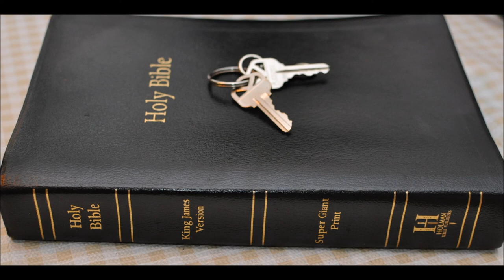Jeremiah 41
1 Now it came to pass in the seventh month, that Ishmael the son of Nethaniah the son of Elishama, of the seed royal, and the princes of the king, even ten men with him, came unto Gedaliah the son of Ahikam to Mizpah; and there they did eat bread together in Mizpah.

2 Then arose Ishmael the son of Nethaniah, and the ten men that were with him, and smote Gedaliah the son of Ahikam the son of Shaphan with the sword, and slew him, whom the king of Babylon had made governor over the land.

3 Ishmael also slew all the Jews that were with him, even with Gedaliah, at Mizpah, and the Chaldeans that were found there, and the men of war.

4 And it came to pass the second day after he had slain Gedaliah, and no man knew it,

5 That there came certain from Shechem, from Shiloh, and from Samaria, even fourscore men, having their beards shaven, and their clothes rent, and having cut themselves, with offerings and incense in their hand, to bring them to the house of the LORD.

6 And Ishmael the son of Nethaniah went forth from Mizpah to meet them, weeping all along as he went: and it came to pass, as he met them, he said unto them, Come to Gedaliah the son of Ahikam.

7 And it was so, when they came into the midst of the city, that Ishmael the son of Nethaniah slew them, and cast them into the midst of the pit, he, and the men that were with him.

8 But ten men were found among them that said unto Ishmael, Slay us not: for we have treasures in the field, of wheat, and of barley, and of oil, and of honey. So he forbare, and slew them not among their brethren.

9 Now the pit wherein Ishmael had cast all the dead bodies of the men, whom he had slain because of Gedaliah, was it which Asa the king had made for fear of Baasha king of Israel: and Ishmael the son of Nethaniah filled it with them that were slain.

10 Then Ishmael carried away captive all the residue of the people that were in Mizpah, even the king's daughters, and all the people that remained in Mizpah, whom Nebuzaradan the captain of the guard had committed to Gedaliah the son of Ahikam: and Ishmael the son of Nethaniah carried them away captive, and departed to go over to the Ammonites.

11 But when Johanan the son of Kareah, and all the captains of the forces that were with him, heard of all the evil that Ishmael the son of Nethaniah had done,

12 Then they took all the men, and went to fight with Ishmael the son of Nethaniah, and found him by the great waters that are in Gibeon.

13 Now it came to pass, that when all the people which were with Ishmael saw Johanan the son of Kareah, and all the captains of the forces that were with him, then they were glad.

14 So all the people that Ishmael had carried away captive from Mizpah cast about and returned, and went unto Johanan the son of Kareah.

15 But Ishmael the son of Nethaniah escaped from Johanan with eight men, and went to the Ammonites.

16 Then took Johanan the son of Kareah, and all the captains of the forces that were with him, all the remnant of the people whom he had recovered from Ishmael the son of Nethaniah, from Mizpah, after that he had slain Gedaliah the son of Ahikam, even mighty men of war, and the women, and the children, and the eunuchs, whom he had brought again from Gibeon:

17 And they departed, and dwelt in the habitation of Chimham, which is by Bethlehem, to go to enter into Egypt,

18 Because of the Chaldeans: for they were afraid of them, because Ishmael the son of Nethaniah had slain Gedaliah the son of Ahikam, whom the king of Babylon made governor in the land.